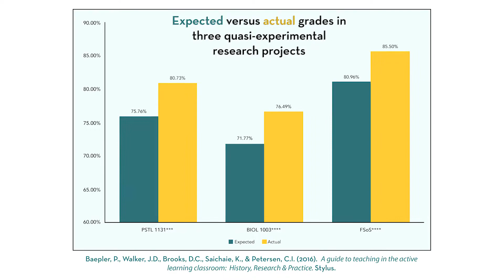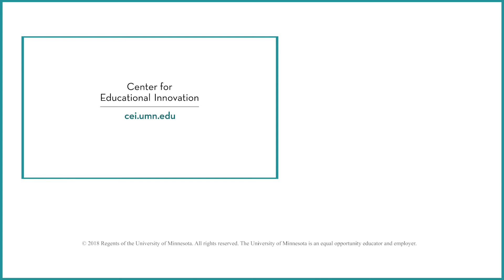Do ALCs improve student learning?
See more videos and tips about teaching in active learning classrooms on our

Center for Educational Innovation | Advance your teaching. Engage your learners.

The Center for Educational Innovation invites you to work with our professional staff to create high quality learning environments, design innovative curricula, develop online programs, explore research-based pedagogies, and conduct research on your teaching and student learning.

Initiate a conversation with us to talk about your goals and questions, discuss possible next steps, and determine how CEI and our University partners can support you.